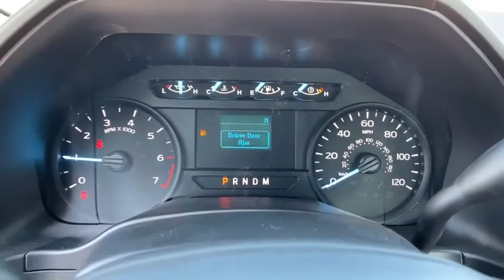2020 Ford F-150 Peoria AZ LKF20185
OXFORD WHITE New 2020 Ford F-150 available in Peoria, Arizona at Peoria Ford Fleet.

9130 W. Bell Rd

4WD. Oxford White 2020 Ford F-150 XL Fleet 10-Speed Automatic 5.0L V8 4WDThank you for looking. At Peoria Ford, we are here to serve.
FORDPASS CONNECT (4G) -inc: 4G LTE Wi-Fi hotspot connects up to 10 devices schedule specific times to remotely start vehicle locate parked vehicle and check vehicle status Note: Ford Telematics and Data Services Prep included for Fleet ONLY: FordPass Connect 4G Wi-Fi Modem provides data to support telematics and data services including but not limited to vehicle location speed idle time fuel vehicle diagnostics and maintenance alerts Device enables telematics services through Ford or authorized providers Activate or call 833-FCS-Ford or Wi-Fi hotspot includes wireless data trial that begins upon AT&T activation and expires at the end of 3 months or when 3GB of data is used whichever comes first but cannot extend beyond the trial subscription period for remote features To activate go FordPass Connect (optional on select vehicles) and Complimentary Connected Services are required for remote features (see FordPass Ter,EQUIPMENT GROUP 100A BASE,SKID PLATES -inc: fuel tank transfer case and front differential,OXFORD WHITE,TRANSMISSION: ELECTRONIC 10-SPEED AUTOMATIC -inc: selectable drive modes: normal/tow-haul/snow-wet/EcoSelect/sport,TRAILER TOW PACKAGE -inc: Towing capability up to 11 300 lbs tailgate LED Class IV Trailer Hitch Receiver towing capability up to 6 000 lbs on 3.3L V6 PFDI engine (99B) and 2.7L EcoBoost engine (99P) or up to 7 000 lbs on 3.5L EcoBoost engine (994) 3.5L EcoBoost High Output engine (99G) and 5.0L V8 engine (995) smart trailer tow connector and 4-pin/7-pin wiring harness Upgraded Front Stabilizer Bar,SYNC -inc: enhanced voice recognition communications and entertainment system 911 assist 4.2 LCD display in center stack Applink and 1 smart charging USB port,CRUISE CONTROL,EXTENDED RANGE 36 GALLON FUEL TANK,INTEGRATED TRAILER BRAKE CONTROLLER,ELECTRONIC LOCKING W/3.55 AXLE RATIO,XL POWER EQUIPMENT GROUP -inc: Power Door Locks flip key and integrated key transmitter keyless-entry (includes Autolock) MyKey Power Glass Sideview Mirrors w/Black Skull Caps manual-folding Power Front Windows Power Tailgate Lock Illuminated Entry Perimeter Alarm,TRAILER TOW PACKAGE W/101A -inc: Towing capability up to 11 300 lbs tailgate LED Pro Trailer Backup Assist Class IV Trailer Hitch Receiver towing capability up to 6 000 lbs on 3.3L V6 PFDI engine (99B) and 2.7L EcoBoost engine (99P) or up to 7 000 lbs on 3.5L EcoBoost engine (994) 3.5L EcoBoost High Output engine (99G) and 5.0L V8 engine (995) smart trailer tow connector and 4-pin/7-pin wiring harness Upgraded Front Stabilizer Bar,ENGINE: 5.0L V8 -inc: auto start-stop technology and flex-fuel capability 3.31 Axle Ratio GVWR: 6 950 lbs Payload Package,TRAILER TOW PACKAGE -inc: Towing capability up to 11 300 lbs tailgate LED Class IV Trailer Hitch Receiver towing capability up to 6 000 lbs on 3.3L V6 PFDI engine (99B) and 2.7L EcoBoost engine (99P) or up to 7 000 lbs on 3.5L EcoBoost engine (994) 3.5L EcoBoost High Output engine (99G) and 5.0L V8 engine (995) smart trailer tow connector and 4-pin/7-pin wiring harness Upgraded Front Stabilizer Bar,Four Wheel Drive,Power Steering,ABS,4-Wheel Disc Brakes,Brake Assist,Steel Wheels,Tires - Front All-Terrain,Tires - Rear All-Terrain,Conventional Spare Tire,Tow Hooks,Intermittent Wipers,Variable Speed Intermittent Wipers,Daytime Running Lights,Automatic Headlights,AM/FM Stereo,Auxiliary Audio Input,Cloth Seats,Split Bench Seat,Adjustable Steering Wheel,A/C,Passenger Vanity Mirror,Engine Immobilizer,Traction Control,Stability Control,Traction Control,Front Side Air Bag,Tire Pressure Monitor,Driver Air Bag,Passenger Air Bag,Front Head Air Bag,Passenger Air Bag Sensor,Back-Up Camera